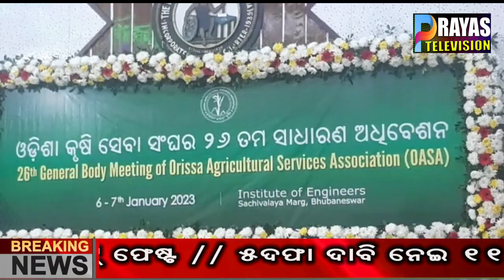ଓଡିଶା କୃଷି ସେବା ସଂଘର ୨୬ ତମ ସାଧାରଣ ଅଧିବେଶନ, ଭୁବନେଶ୍ୱର ସ୍ଥିତ ଇନଷ୍ଠିଚୁଟ ଅଫ ଇଂଜିନିୟର୍ସ ଠାରେ ଚାଲୁରହିଛି